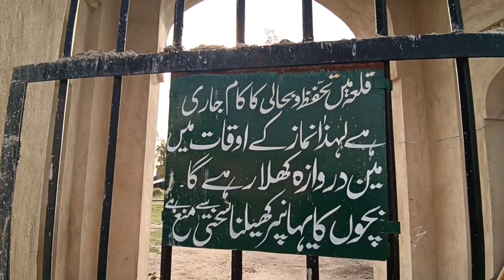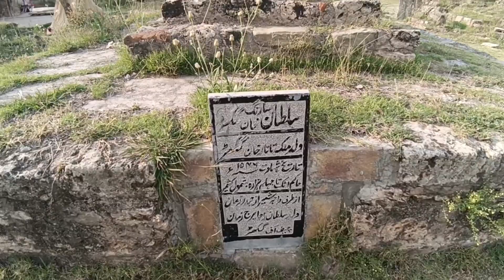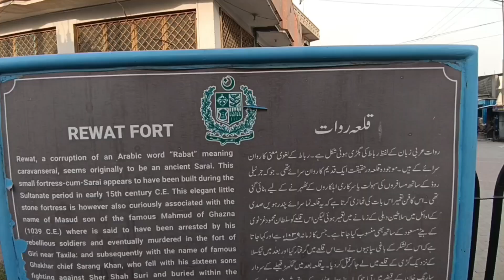قلعة راوات إسلام آباد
حصن روات

 راوات هو شكل تالف من الكلمة العربية الرباط.  المعنى الحرفي للرباط هو كارافان إن.  كان الحصن الحالي في الواقع نزلًا قديمًا للقافلة.  التي تم بناؤها على طول طريق جارنيلي لراحة المسافرين أو لإيواء المسؤولين الحكوميين.  تشير هندسته المعمارية إلى أن هذا النزل الشبيه بالقلعة قد تم بناؤه في عهد سلاطين دلهي في أوائل القرن الخامس عشر ، لكن الحصن يُنسب أيضًا إلى مسعود نجل السلطان محمود غزنوي.  يقال إن جنود جيشه المتمردين ألقوا القبض عليه في هذا الحصن وأخذوه فيما بعد إلى حصن غاري بالقرب من تاكسيلا وقتلوه.  في وقت لاحق ، أصبح هذا الحصن في حوزة سارانج خان ، زعيم قبيلة لاخا ، الذي كان مع أبنائه الستة عشر ينتمون إلى شير شاه سوري.

 قتل ودفن في نفس الحصن.  يوجد مدخلين للحصن.  الباب الرئيسي مواجه للشرق بينما الباب الخلفي يفتح للشمال.  داخل الجدار ، توجد غرف على الجوانب الأربعة.  تشمل المباني التاريخية الأخرى داخل الجدار قبرًا مثمنًا ومسجدًا وعدد قليل من المقابر.

 وثائق